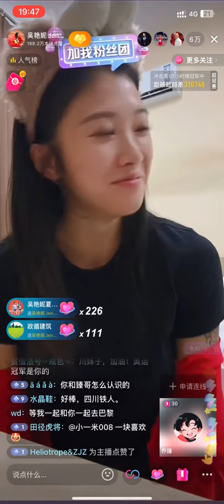吴艳妮4分钟直播录屏，看看她是什么样的人吧！